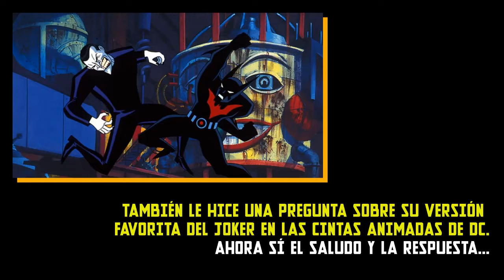SAUDOS AL CANAL | El Joker nos envía un saludo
El 15 de mayo se llevó a cabo una entrevista al gran actor de doblaje venezolano Rubén León. Aproveché la situación para solicitarle un saludo como el Joker y para preguntarle sobre su versión favorita del personaje en las cintas animadas de DC. Su respuesta les sorprenderá.